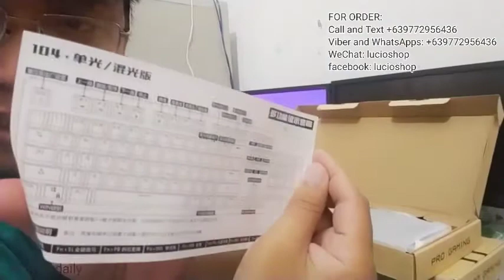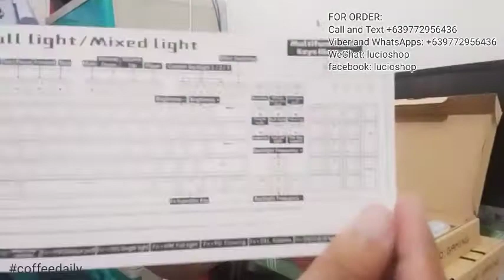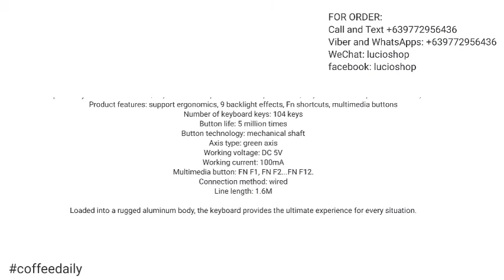Pro gaming Mechanical Keyboard kingbao k2 unboxing test and review.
Kingbao
K2
Pro gaming keyboard
Mechanical keyboard